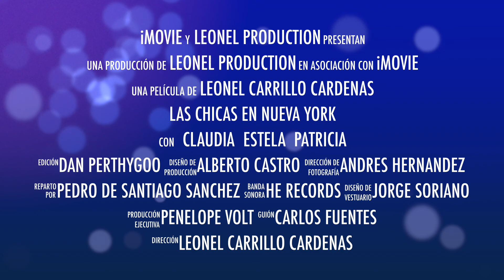Las chicas en Nueva York Trailer Oficial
Hola a todos es un gusto poder presentarles mi nuevo canal, ya hemos tenido en los demás canales de música y filmes.

Pronto seguiremos creando contenido de calidad con una nueva serie que estaremos trabajando para Enchufe TV.